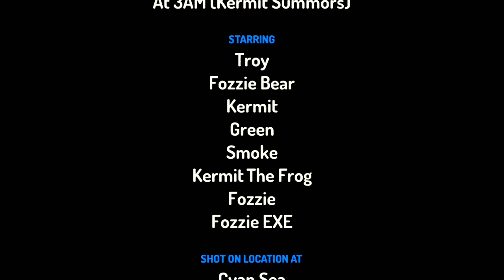GIANT KERMIT THE FROG GIVE FOZZIE BEAR DOLL A GIANT POSTIN AT 3AM | KERMIT SUMMORS FOZZIE AT 3AM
Kermit
Hey Is A Nice Banjo
Do You Want To Play Banjo